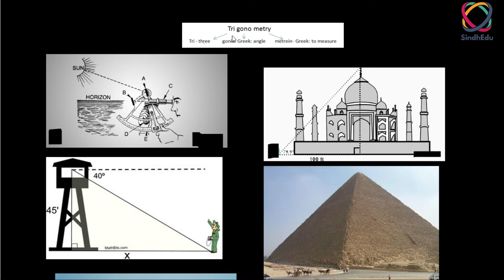Introduction to Trigonometry | Topic 15.1 | Hindi | Urdu | part 1/1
Trigonometry

Aoa in this video we learn about basic trigonometric concept . Full concept with Question And examples

 all confusion are clear , Urdu/Hindi, Concepts of Trigonometry

SindhEdu